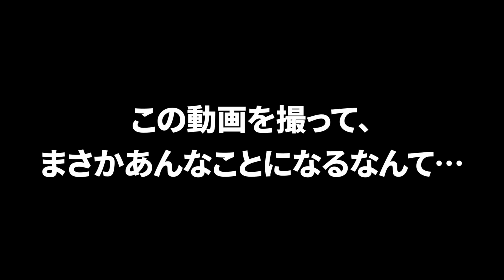任天堂に完全に嫌われた男が新ステージ『ショッツル鉱山』プレイしてみた結果ｗｗｗ【スプラトゥーン2】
新ステージもっと出やすくしてほしいな；；

スポンサー登録してくれた方に限り、Switch内のフレンドを承認しております。